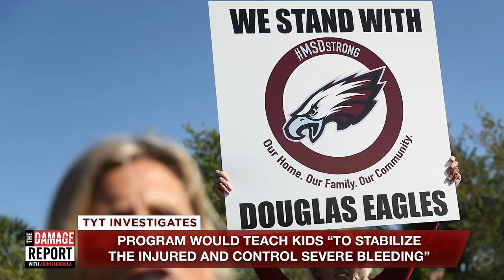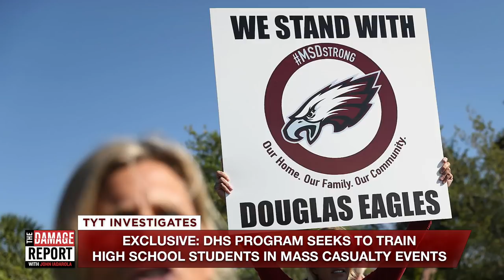Government Wants Kids to Deal With Mass Shooters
Will this become the norm in American schools? John Iadarola interviews reporter Ken Klippenstein about how the government is training kids on how to respond to school shootings on The Damage Report.